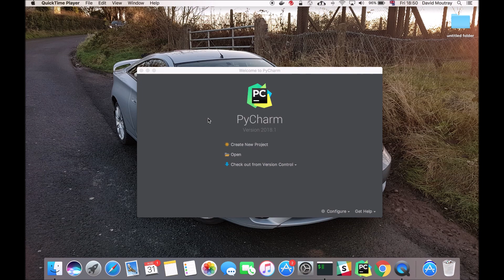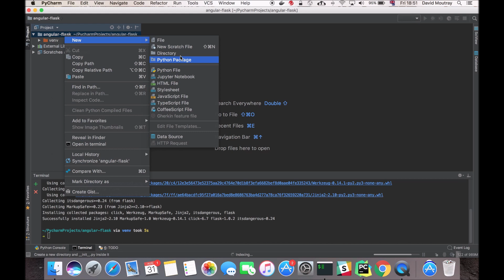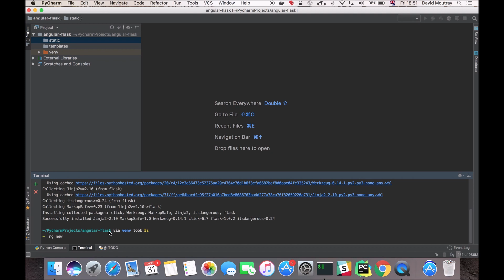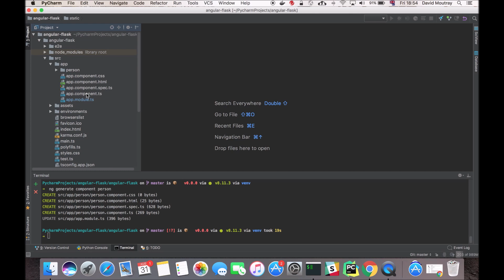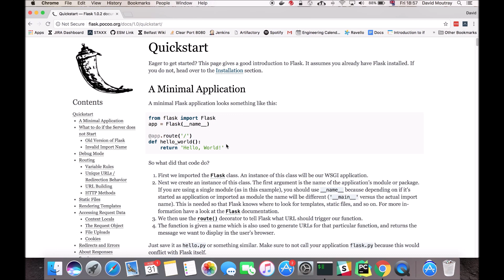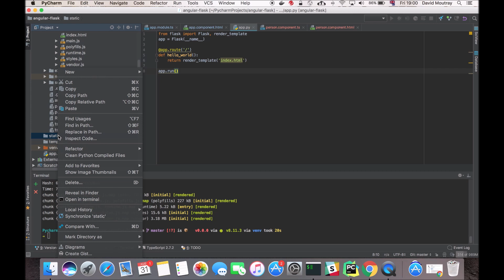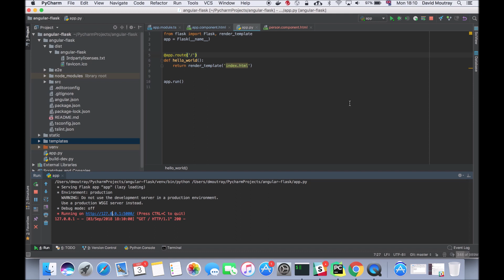Using Angular with Flask: part 1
This video is a tutorial detailing how you can serve angular command line interface (CLI) built JavaScript and HTML using a Flask web server.